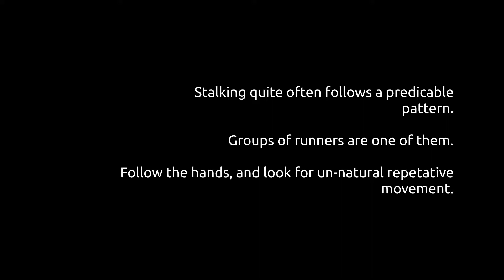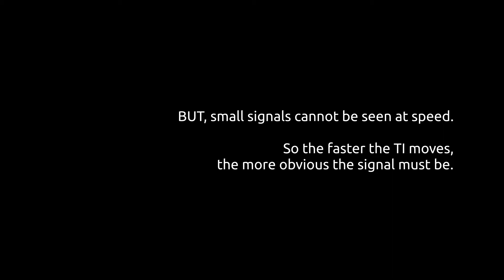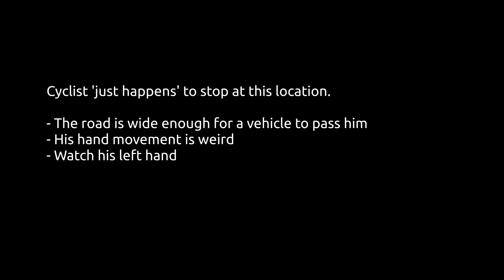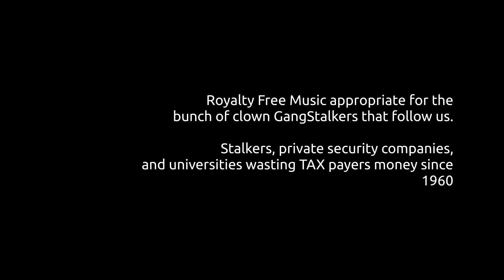Autopsy of a Stalker #3 - How Speed Influences 'Signalling' from Stalkers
'Signalling' is when  a stalker or gangstalker (cyberstalker) makes a movement with their hands or body at a victim / target, that the target is designed to recognise, but others might not. The target will have been conditioned / trained over months or years to see these signals. This is known as 'psychological conditioning'. .

Those signals would have been comically exaggerated at the beginning of the targeting to guarantee that the target couldn't help but look at them, but will have been reduced over time, to the point that often only they can recognise them.

Another reason for reducing the obviousness of the signalling is that by the time a targeted individual points them out to someone else, the signal has gone, or is perceived by another person as just being a normal movement - it's BY DESIGN - to make TI's (Targeted Individuals) look delusional - but that's how psychological programming works.

Gangstalking or Cyberstalking is when more than one person, or  a whole team of people organise together to harass, torment or attack an individual. Private security companies have been tasked with following and harassing individuals who are on an experimentation or/and a terrorist list. Let's get this straight, TI's ARE NOT terrorists, but there aren't enough terrorists in the world to justify the stupidly high number of 'security' companies that exist, so to justify their government payments they have to create lies and pretend that normal, regular people are something to be followed.

The whole TI program has obviously been designed by psychologists. Watch this channel for a video I will be creating called 'The Sickness In Psychiatry', which exposes numerous illegal activities that have been performed by psychiatry. Psychiatry has links to the CIA, the deep state and numerous other illegal activities.